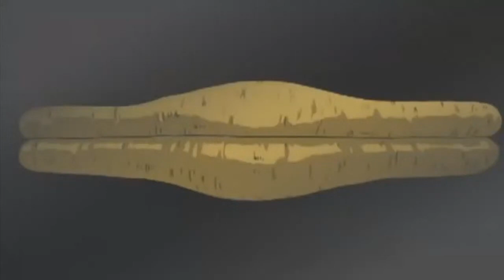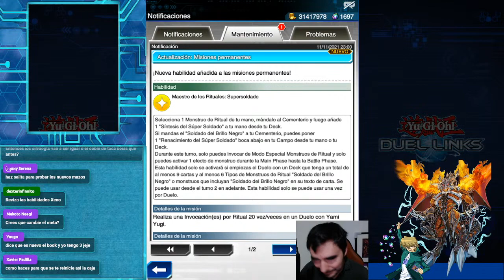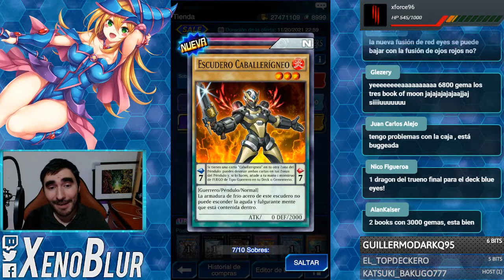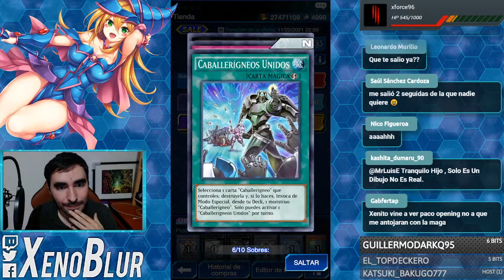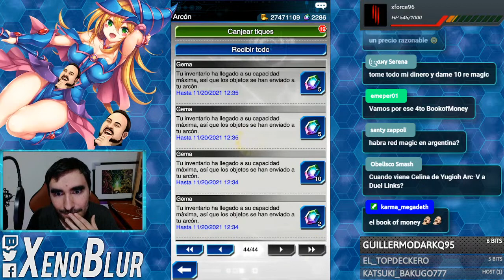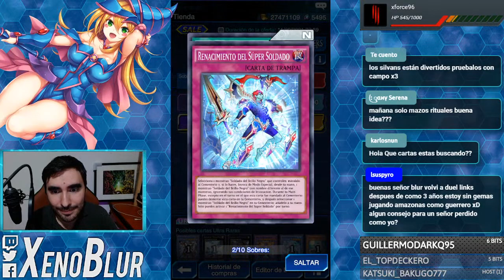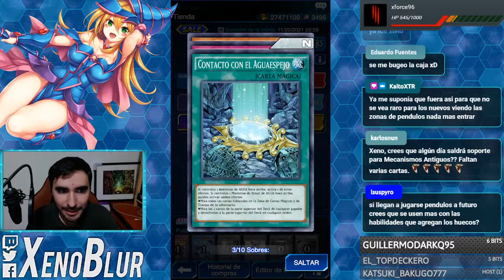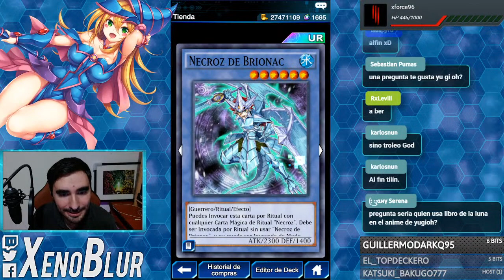NUEVA CAJA Chaotic Soldiers Pack Opening y Hablando de la Siguiente Mini Caja | Yu-Gi-Oh! Duel Links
Pack Opening de Chaotic Soldiers, sacando al super soldado, nekroz y silvanos

Directos los Lunes a Jueves a las 5 PM de México y Viernes 7 PM

Conviértete en Miembro del canal para tener iconos y emojis en los directos además de aparecen al final de los videos